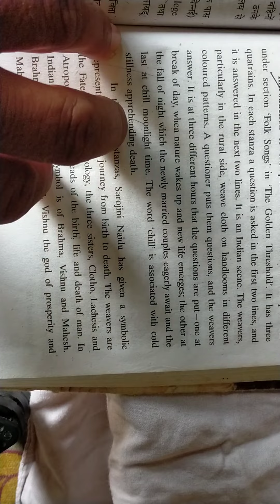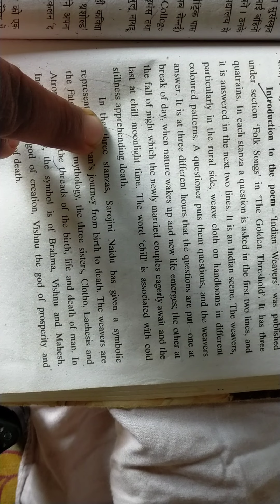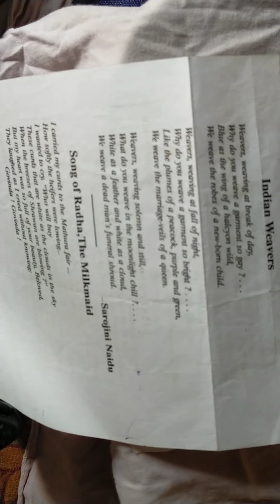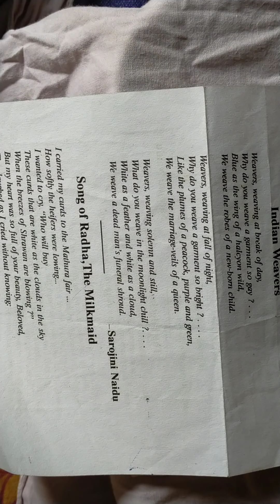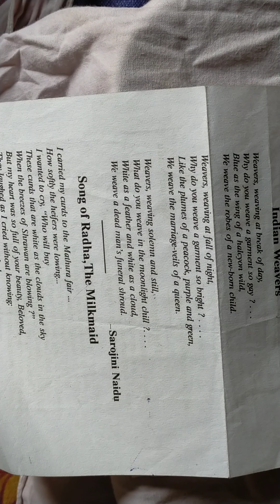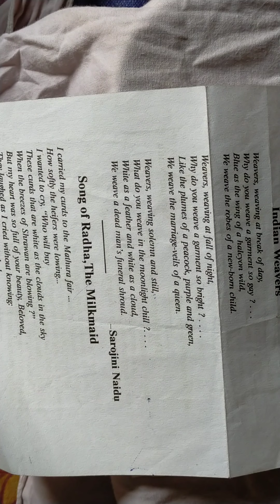Indian Weavers written by Sarojani Naidu B.A_1